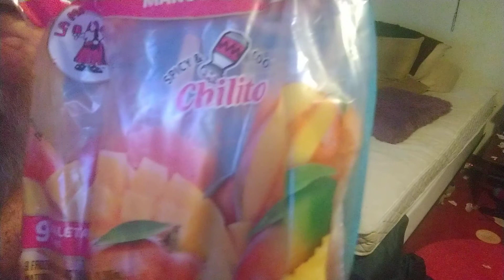OH / SE - / SE - Senior me Krazy me Krazy CARL , me eat Mexican ice cream ...